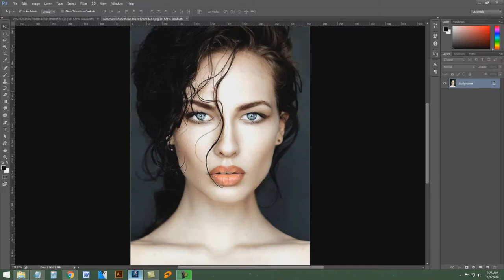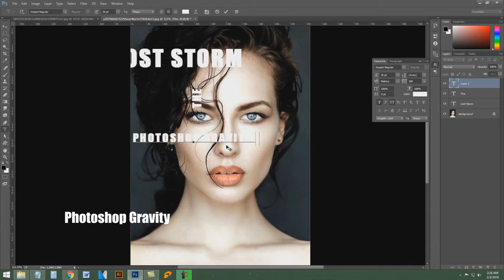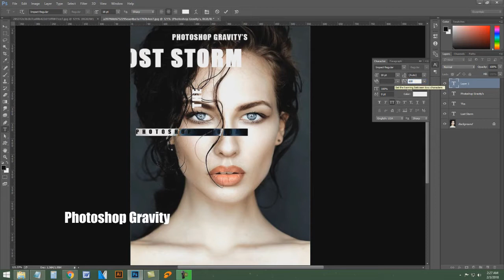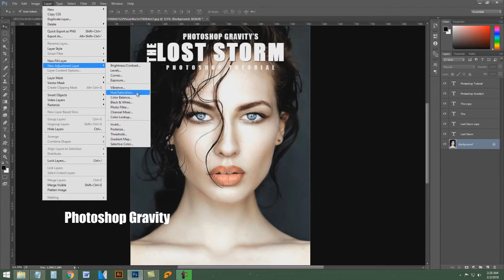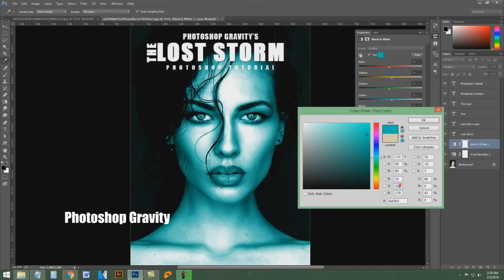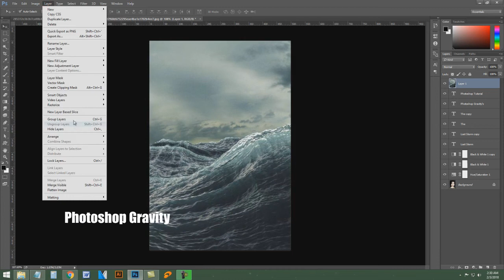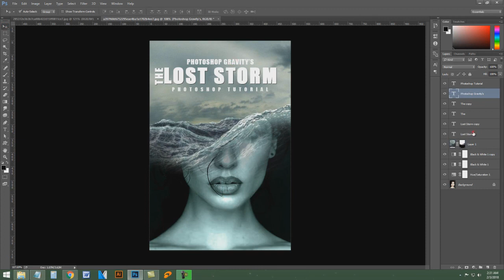Photoshop Movie Poster Design Tutorial | The Lost Storm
Hi Friends, In this tutorial, we'll learn How to Create Movie Poster The Lost Storm In Photoshop. I'll Show in This Video Movie Poster The Lost Storm, Crop Tool, Brush Tool, Type Tool, New Adjustment Layers and Layer Masks. You'll See in this Photoshop Gravity Video Tutorial.